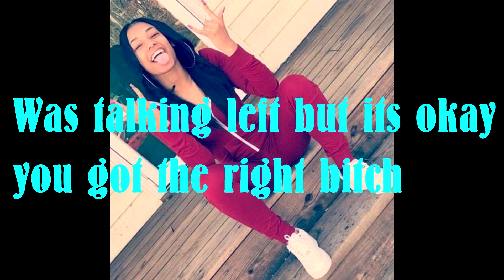Gutta No Nyema pyt.ny verse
Nyema's verse on GuttaKay's song Gutta No
Do you like Nyema's verse?
Did you expect her to snap like this?